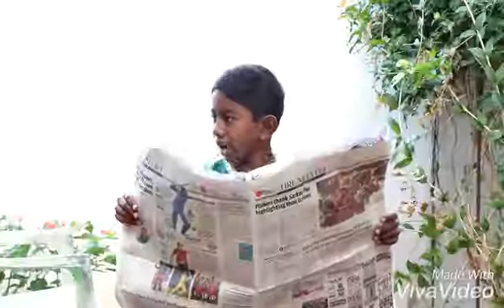Tea Kadai Pazhaya Joke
Tea Kadai Pazhaya Tamil Joke